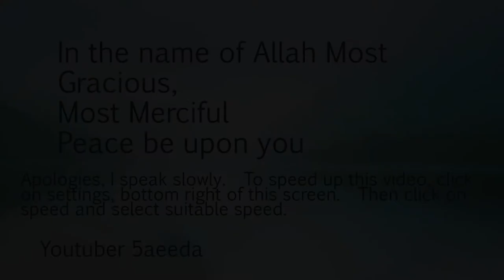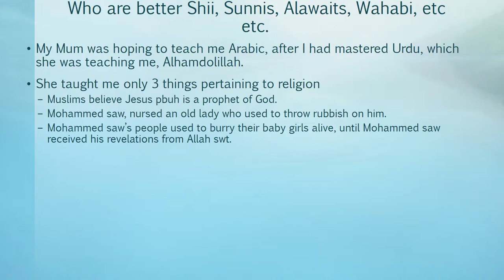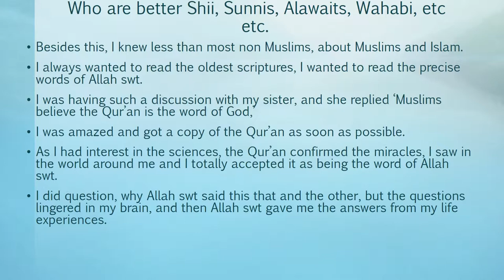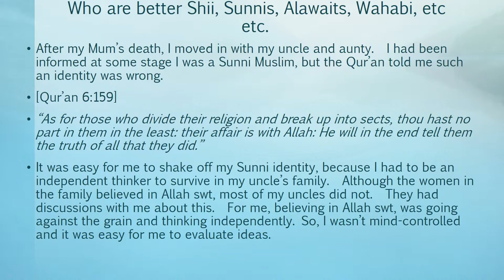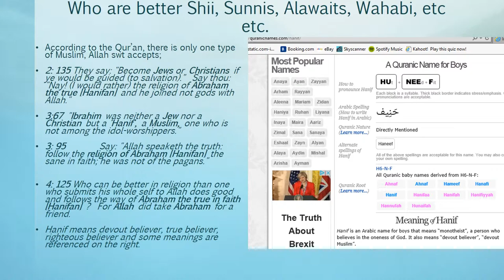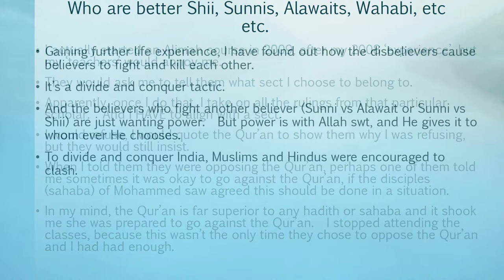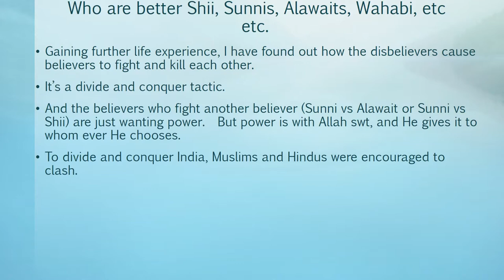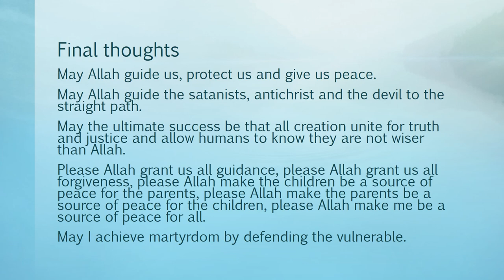Who are better Shii Sunni Alawaits Wahabis Deobandi